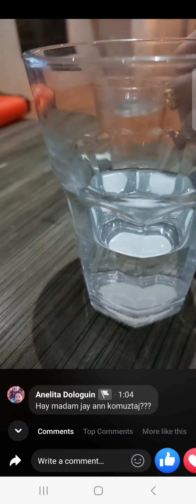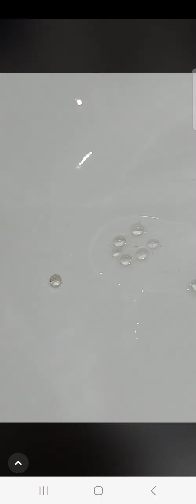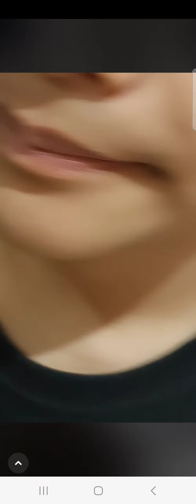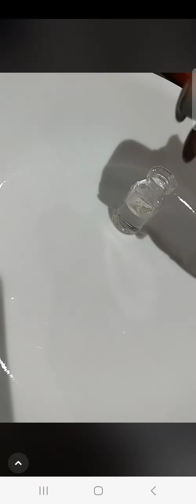Umiinum ako ng Mutya ng Tubig Legit 100% Mutya